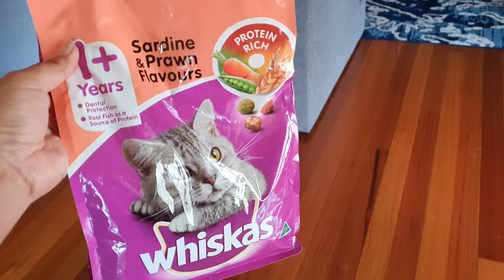I MADE 3 DRESSES FROM 1 OLD DUVET COVER | SLOW FASHION